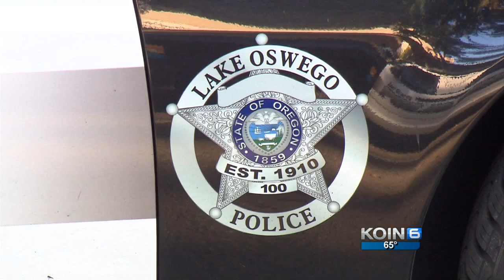Lake Oswego masturbating suspect jailed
The 65-year-old man accused of masturbating outside strangers' windows in Lake Oswego is a former Portland attorney.